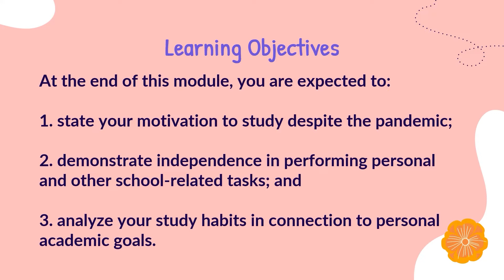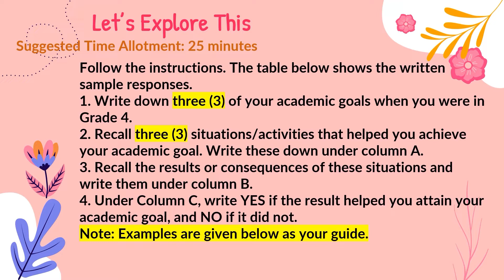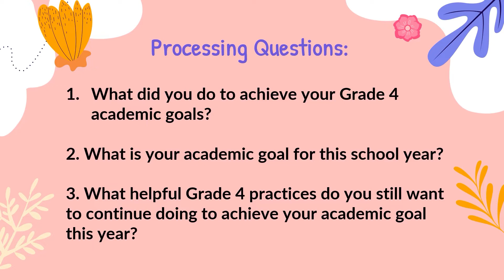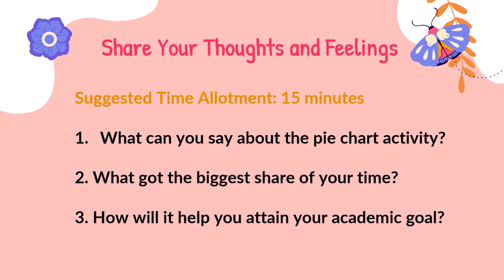HG 5 : STUDYING MY WAY | Module 3 | Week 7 - 8 | Quarter 1 | Homeroom Guidance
Paalala : Ang video na ito ay sadyang walang voice over para sa mga online teachers na wala pang powerpoint presentation at nais pa rin gamitin ang kanilang boses bilang pagkakakilanlan.